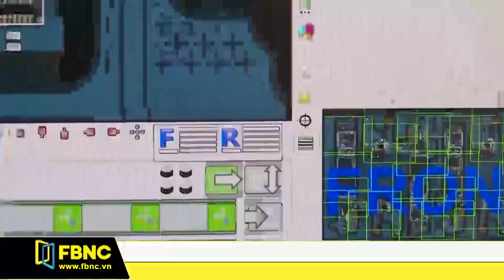Vietnam Report : Ngành công nghệ dẫn đầu tiềm năng tăng trưởng lợi nhuận cao | FBNC